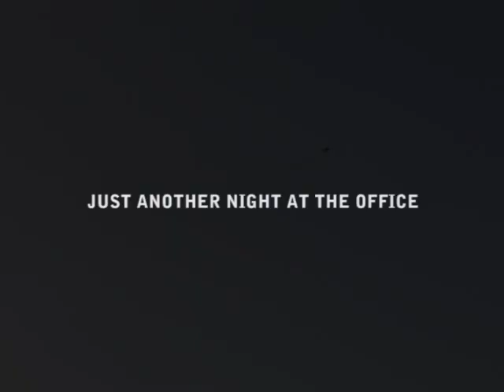Dust Off At Dusk - 115th Fighter Wing ANG F-16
Courtesy: ANG 115th Fighter Wing (Provided with Music ONLY)
BALAD AIR BASE, Iraq -- F-16C's from the 115th Fighter Wing, Madison Wisconsin takeoff for a night combat mission in the skies over Iraq Jan. 26th, 2008. Wisconsin Air National Guard personnel deploy to Iraq in support of Operation Iraqi Freedom. The unit's aircraft support a multitude of missions to include Close Air Support for ground operations and reconnaissance.